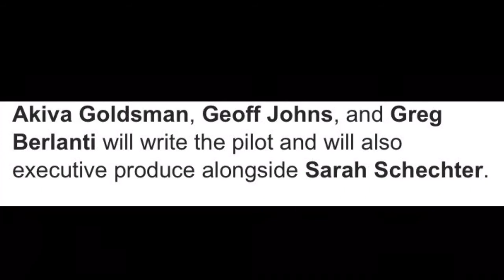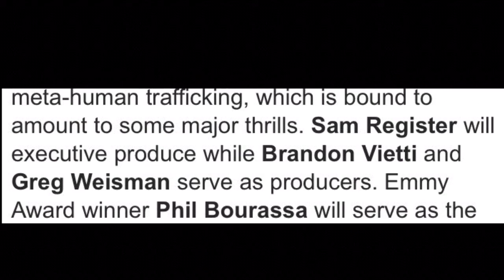Teen Titans Live Action and Young Justice: Outsiders announced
Warner Bros announced Teen Titans live action series and Young Justice: Outsiders set to debut on a new digital service from DC